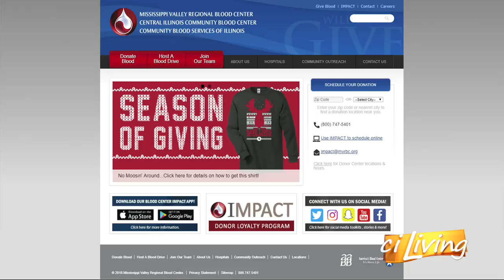CI Living Community Blood Services of Illinois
Make plans for WCIA Annual Blood Drive in Memory of Robert Reese and Dave Benton Thursday, December 27th.